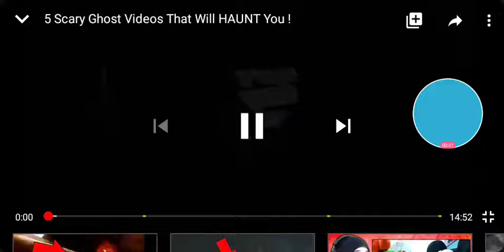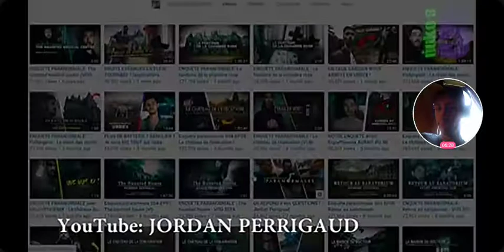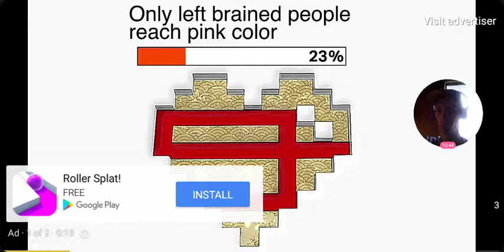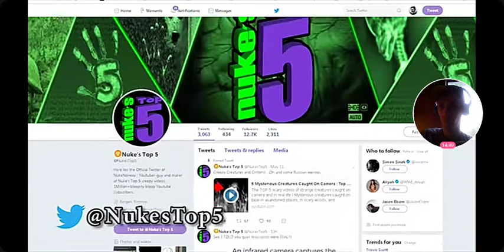REACTING TO 5 SCARY GHOST VIDEOS THAT WILL HAUNT YOU!!